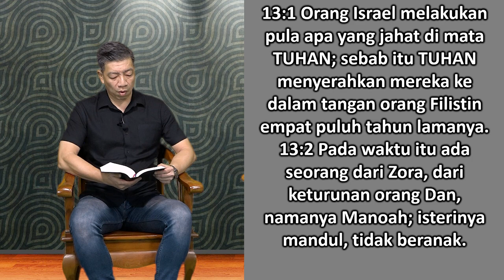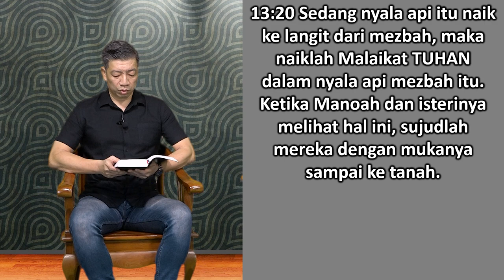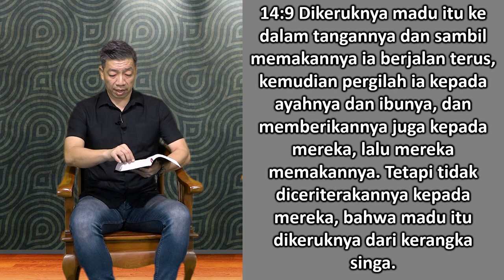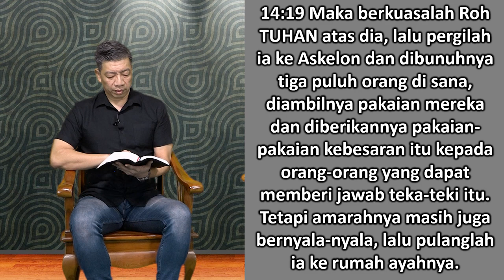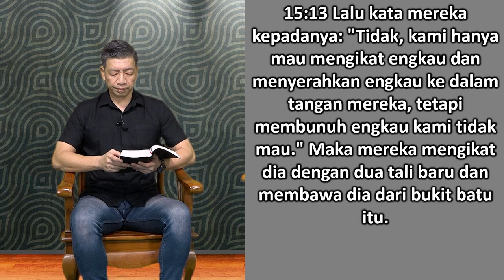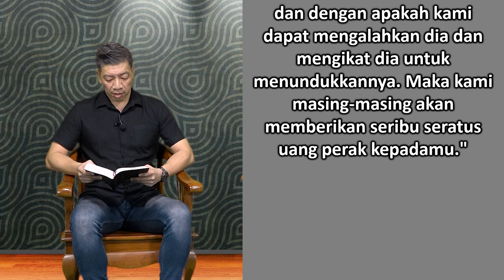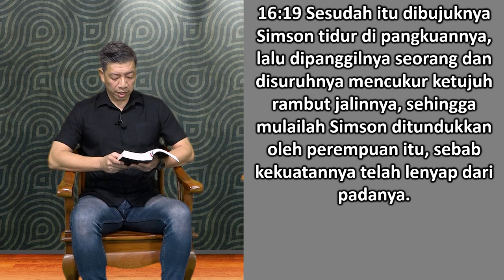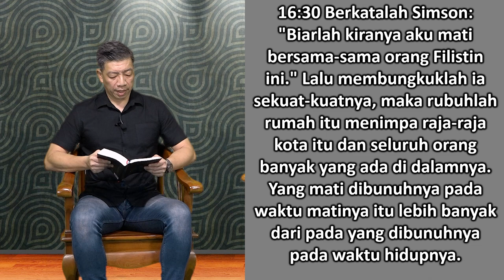Mari Membaca Alkitab | Hari ke 52 | Selasa, 21 Februari 2023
Bacaan : Hakim-Hakim 13:1 - 16:31
Tema : "Pusatkan Perhatian Anda pada Tujuan"